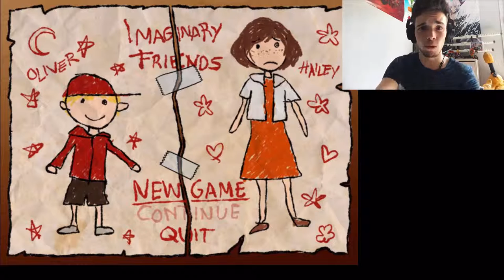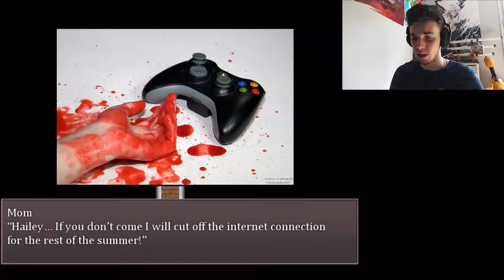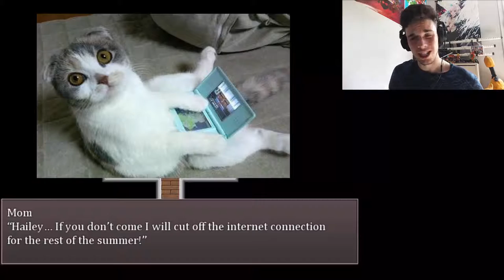SUPERMARCHE SIMULATOR 2016 ▬ Imaginary Friend ▬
▬ Imaginary Friend ▬

Rentrons dans l'univers fou de Hailey dans lequel elle se retrouve à rechercher des Spaghetti et du lait pour sa maman & son petit frère D:
Plus sérieusement, rentrons dans l'univers morbide et bizarre de (probablement) l'ami imaginaire de Hailey durant son enfance..